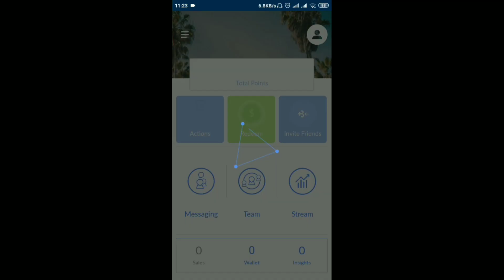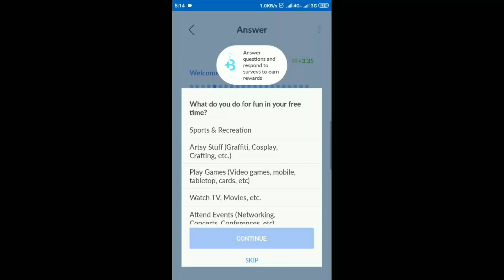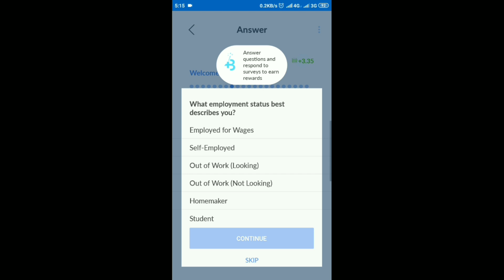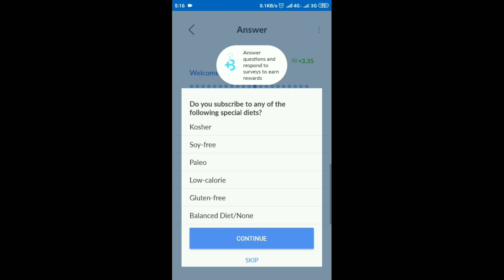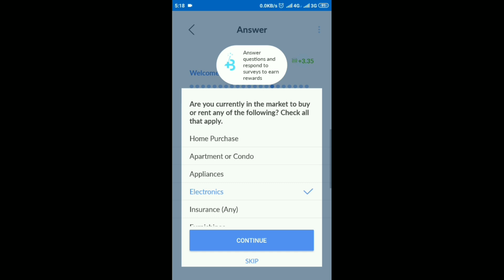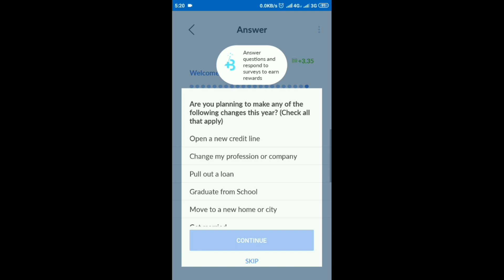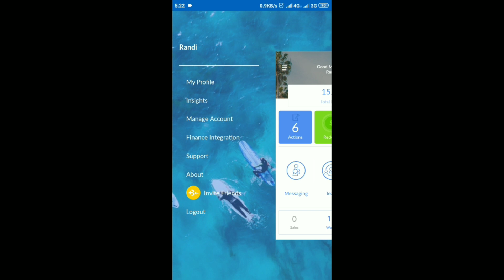Big Token Earn Money Legit Termudah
Hallo kembali lagi bersama Saya Randi
salam kenal ya agan dan mba semua 😀😊🙏
saya akan berbagi seputar youtuber pemula tentang tutorial
Kali ini Share penghasil dollar cuman isi survey dan terbukti Payout,silakan Daftar di bawah ini

instal no telefon usa buat verifikasi nya di sini

Kalo mau Daftar big token klik link di bawah biar terverifikasi.

Masukan id token nya : GLN8A81MK

Tutorial Lengkap Rekam Layar suara Dengan Screen Recorder Internal dan External Sound No Root tes Xiaomy 4X 3/32GB

Kamera : Hp Xiaomi Redmi 4X
Screen Record : Az Screen Recorder
Editing Video : Apk mod Kinemaster
Editing Thumbnail : Pixelab

Next kita akan share peralatan apa saja youtuber pemula sekaligus beli peralatan yang murah biar kita tida salah membeli barang ya,stay tune 😊🙏

terimakasih.